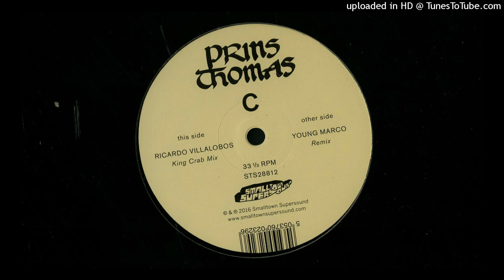Prins Thomas C (Ricardo Villalobos King Crab Remix)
Buy Record: Follow Prins Thomas: .

Buy: Prins Thomas - Principe Del Norte (Remixed) Prins Thomas - H (The Orb Orbient .